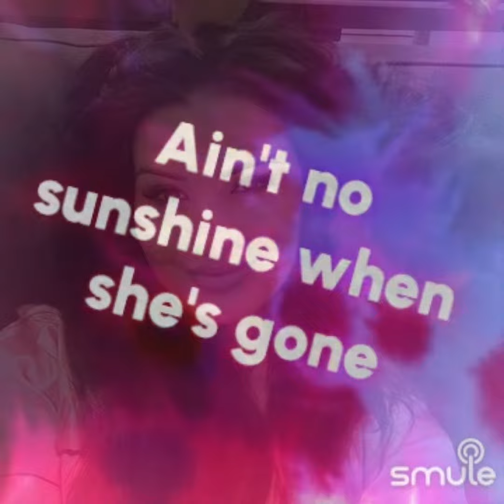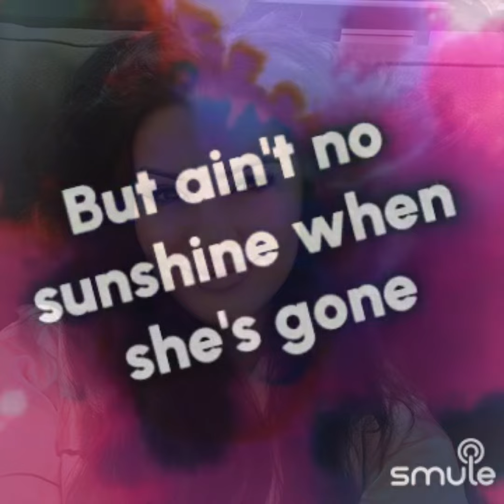Ain’t no sunshine ☀️ solo cover